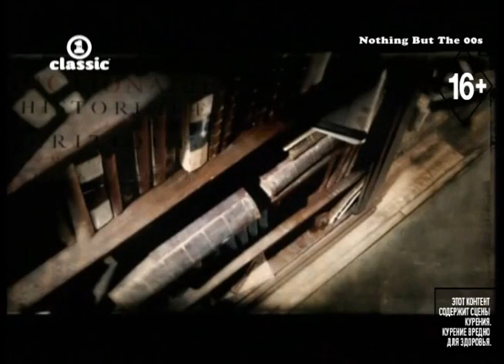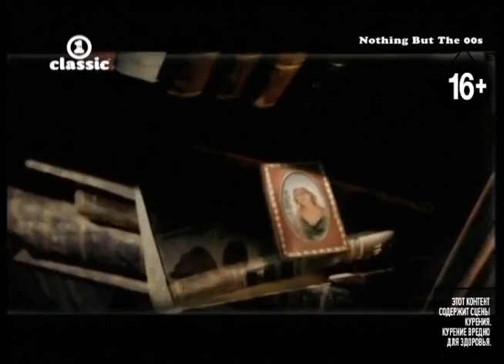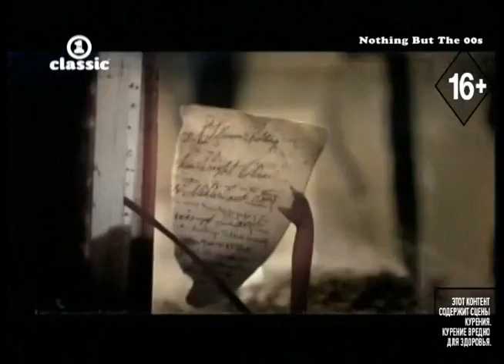Natasha Bendigfield - Unwritten (VH1 CLASSIC)